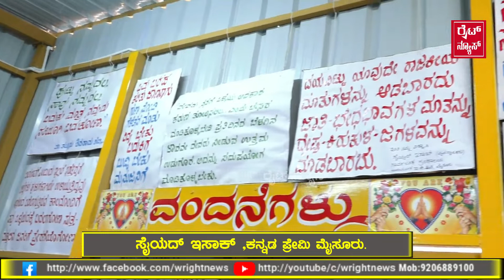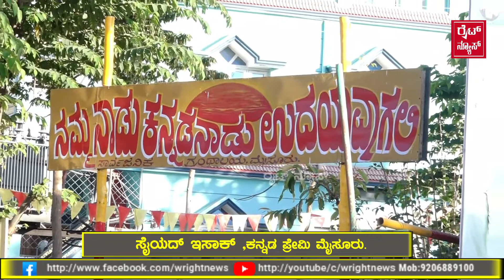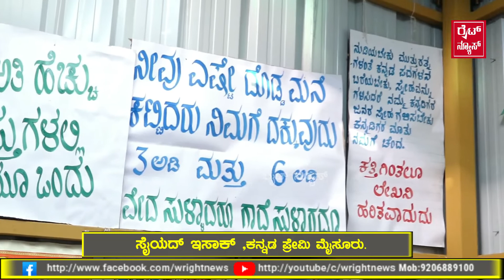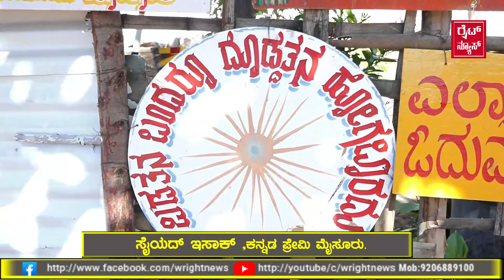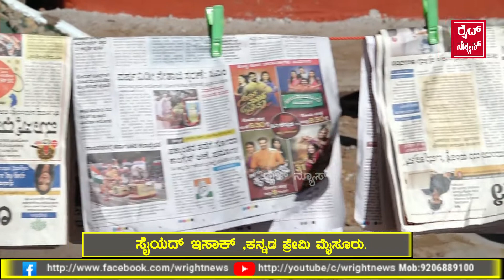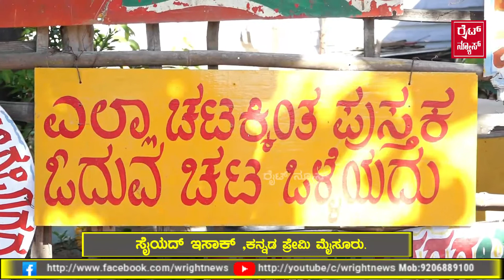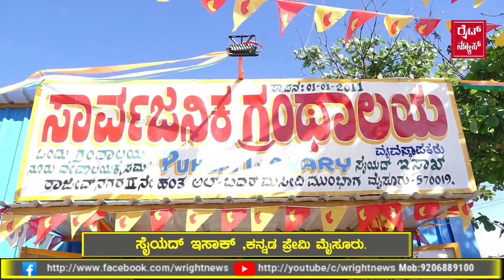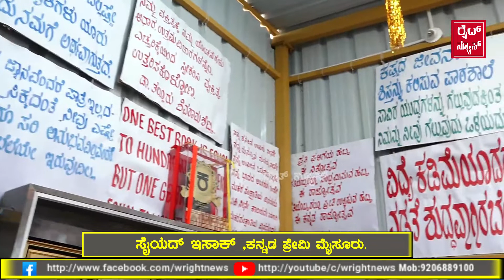ಮುಸ್ಲಿಂ ಆದ್ರೂ ಜೀವ ಕನ್ನಡಕ್ಕೆ11.000 ಪುಸ್ತಕಗಳ ಲೈಬ್ರರಿ ಸುಟ್ಟು ಹೋದಮೇಲೆ ಮತ್ತೆ ಲೈಬ್ರರಿ ಹುಟ್ಟಿದ್ದು ಹೇಗೆ!?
Kannada Book-Lover Syed Isyed isak|library